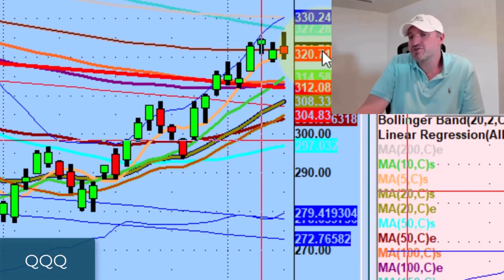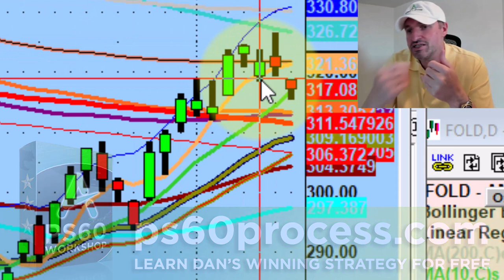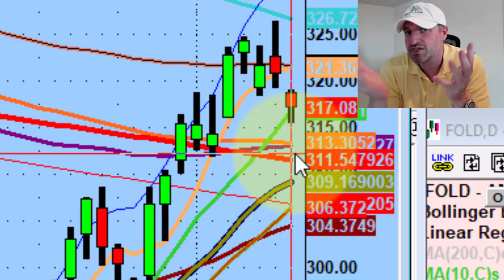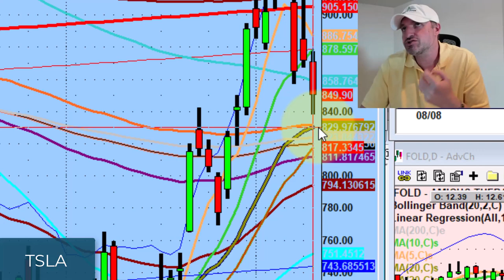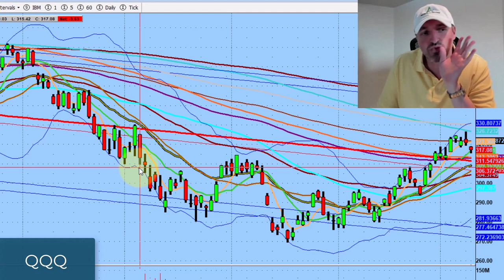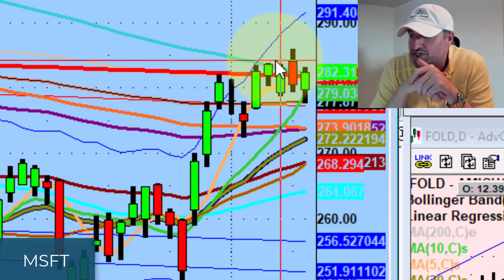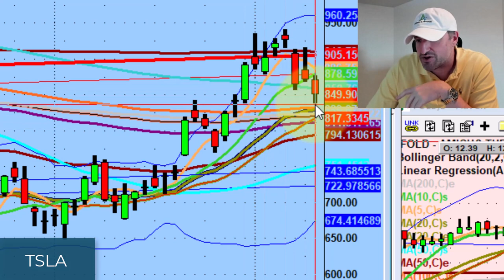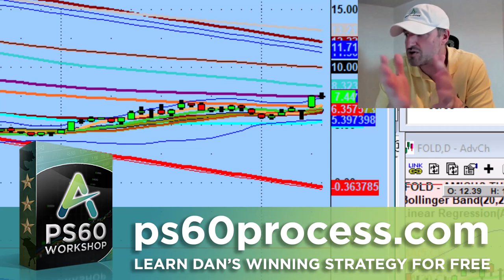What Makes This A Healthy Market Pullback | Stock Market Technical Analysis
We talked about what could happen if the $QQQ lost the 318.38 level & today we saw that actualized in the tape.

Tonight we discuss what makes this a healthy pullback to the 10ma & setups I'm watching for both sides of the market.

💚 COMMUNITY SUPPORT 💚